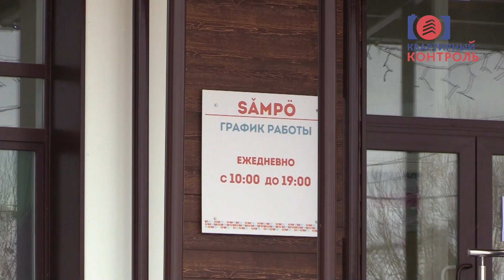Обзор ЖК Сампо. Часть 1 - транспортная доступность, состав, сроки, технологии. Квартирный Контроль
В этом обзоре знакомимся с ЖК Сампо, в первой части мы прокатимся до комплекса от МКАД и расскажем о транспортной доступности. Вы узнаете о составе, сроках и технологии строительства. Познакомимся с финской архитектурой, расскажем о метраже и стоимости квартир, покажем офис продаж и поговорим о застройщике.